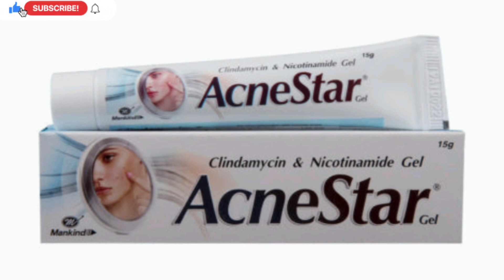Acnestar Gel Uses , Benefits, Side Effects, Price Full Information in Hindi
acnestar gel

how to use acnestar gel

how to apply acnestar gel

is acnestar gel good for pimples

mankind acnestar gel

how to use acnestar gel on face

acnestar gel price

acnestar gel uses in hindi

acnestar gel benefits

acnestar gel price in bangladesh

acnestar gel and soap

acnestar gel and face wash

acnestar gel amazon

acnestar gel and soap price

acnestar gel age limit

acnestar gel and soap side effects

acnestar gel and soap review

acnestar gel action

acnestar ad gel

acnestar gel uses and side effects

about acnestar gel

action of acnestar gel

clindamycin and nicotinamide gel acnestar

how to use acnestar soap and gel

acnestar gel before and after

acnestar gel for acne scars

acnestar soap and gel review

acnestar gel benefits in hindi

acnestar gel bangla

acnestar gel benefits in tamil

acnestar gel buy online

acnestar gel benefits for oily skin

acnestar gel bangladesh

acnestar gel vs benzoyl peroxide

acnestar gel price benefits

benefits of acnestar gel

benefits of acnestar gel review

acnestar gel uses in bengali

mankind acnestar removal gel price in bangladesh

acnestar gel cream

acnestar gel composition

acnestar gel can remove dark spots

acnestar gel cream uses in hindi

acnestar gel content

acnestar gel cost

acnestar gel cream price

acnestar gel cream uses

acnestar gel contains

is acnestar gel effective

can i leave acnestar gel overnight

can i use moisturizer after acnestar gel

company name of acnestar gel price

acnestar clindamycin & nicotinamide gel

acnestar clear gel

clear gel vs acnestar

acnestar gel kitni der lagana chahiye

acnestar gel price content

acnestar gel disadvantages

acnestar gel details

acnestar gel dosage

acnestar gel directions for use

acnestar gel details in hindi

acnestar gel drug content

acnestar gel remove dark spots

acnestar gel use during pregnancy

acne star gel for dark spots

does acnestar gel remove acne scars

does acnestar gel remove dark spots

details about acnestar gel

can we use acnestar gel daily

acnestar gel how many days to use

acnestar gel during pregnancy

acnestar gel result in how many days

acnestar gel er kaj ki

acnestar gel effect

acnestar gel expiry date

acnestar gel side effects

acnestar gel side effects in hindi

acnestar gel side effects in kannada

acnestar gel side effects in tamil

when to use acnestar gel

acnestar gel results

acnestar gel use time

acnestar gel uses in english

any side effects of acnestar gel

acnestar gel face wash

acnestar gel for pimples

acnestar gel for pigmentation

acnestar gel for oily skin

acnestar gel flipkart

acnestar gel fayde

acnestar gel formula

acnestar gel for pimple marks

acnestar gel for open pores

acnestar gel for dry skin

acnestar gel ke fayde

how to apply acnestar gel on face

acnestar face gel

acnestar gel is good or bad